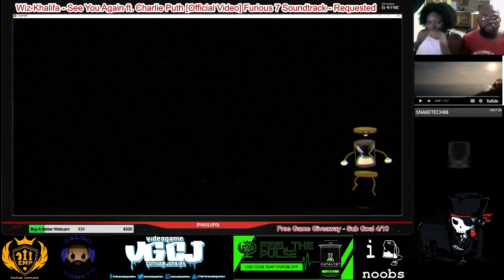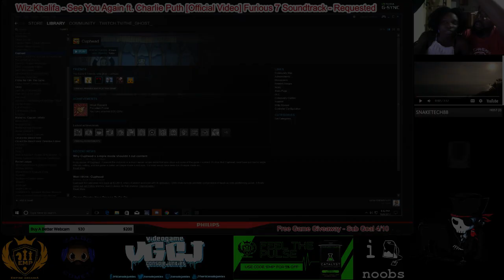Couples Lets Play Episode: Cuphead Part 2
Decided to grab a copy of Cuphead and see just how hard it is to play. The waifu decided to come along for the ride; hilarity ensues... -- Watch live